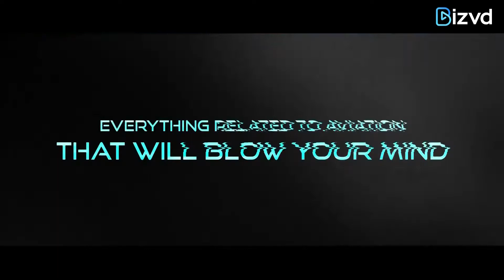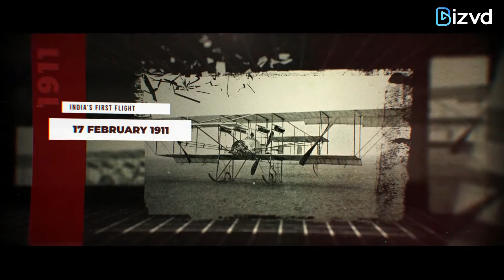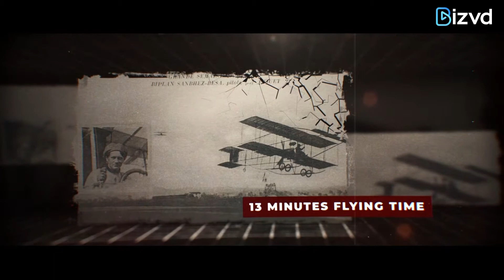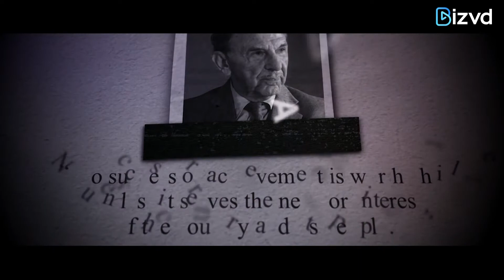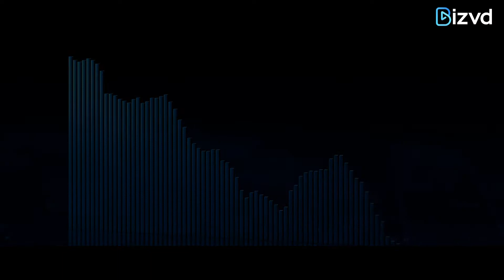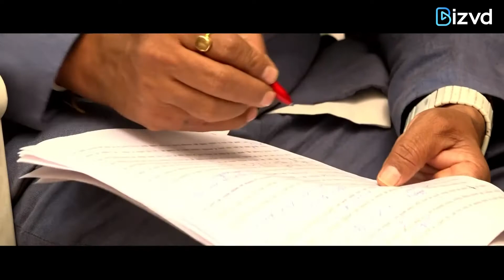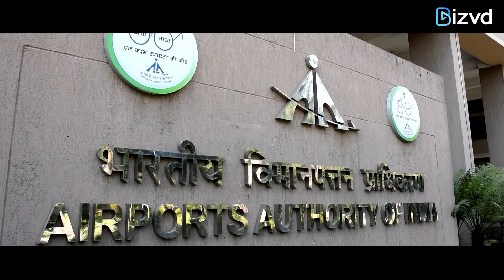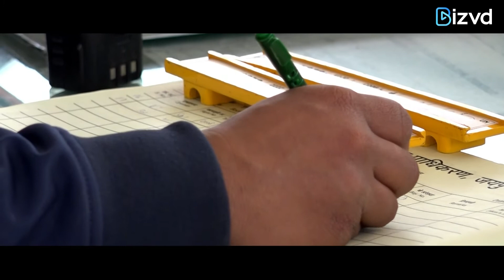यहाँ आप जान सकेंगे Airports और Aeroplanes के बारे में वो सब कुछ, जो आज तक नहीं सुना होगा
भारत में विमान यातायात को शुरू हुए तकरीबन 100 सालों का वक़्त पूरा हो चुका है। इन 100 सालों में Indian Aviation Industry में काफी बड़े बदलाव देखने को मिले हैं। Mr. JRD Tata द्वारा भारत की पहली Tata Airline को शुरू किए जाने से लेकर हाल ही में Jet Airways को बंद किए जाने के बीच Aviation Industry Related ऐसी और भी बहुत सी बातें है जिससे आप सभी लोग अनजान होंगे। आज की इस डाक्यूमेंट्री में हम बहुत सी Knowledgeable बातों का समावेश लेकर आये हैं, जिससे आप जान सकेंगे कि Air India का जन्म कैसे हुआ? विश्व के सभी Aircrafts का Manufacturer कौन है? भारतीय Airports के कमाई का जरिया क्या है? Take-off & Landing का कितना चार्ज देती हैं Airlines Companies? उधार के पैसों से शुरू हुई वो कौनसी Airline है जो कि आज भारत कि सबसे बड़ी Airline बन चुकी है? आज किस हाल में है भारत का सबसे पहला Airport? कौनसी थी भारत की पहले Flight?

आज Bizvd टीम आपके लिए लाई है Aviation Field कि ऐसी ही सम्पूर्ण जानकारियों का भरपूर खजाना। जिसे देखने के बाद आपको विमान यातायात संबंधित Almost सभी तरह की Knowledge मिल जाएगी और ये Knowledge आपके लिए बहुत Interesting भी होने जा रही है। इस खास Documentary में हमारे साथ एक बहुत ही खास शख्सियत भी मौजूद रहेंगे जो कि इस वक़्त भारतीय Airports की प्रमुख संचालन संस्था Airports Authority of India में Executive Director के पद पर कार्यरत हैं, जिनका नाम है Mr. Sanjeev Jindal. तो बिना समय गवाए शुरू कीजिए विडिओ को और डूब जाइए Airports व Aircrafts की जानकारियों के गहरे समंदर में।
BizVd is one of the best and fastest growing India's Business portal that brings all the business news to your fingertips. BizVD delivers complete and uninterrupted access to the latest stock market, financial market, commodity, business, and economy. Receive alerts on global stock positions, track your portfolio, personalize news, and notifications to fit your preferences.